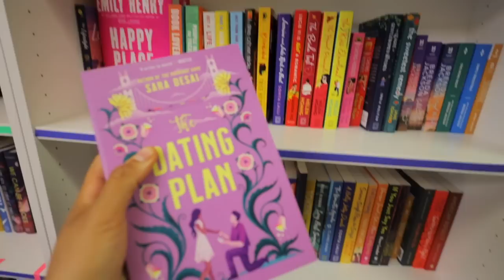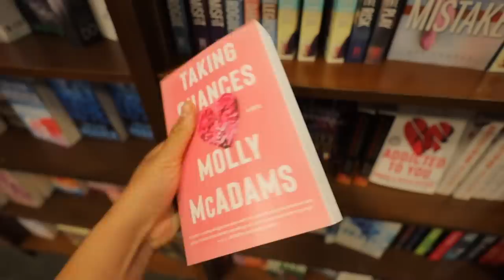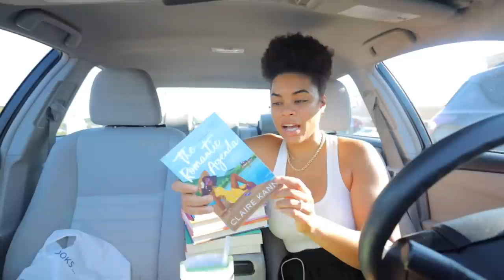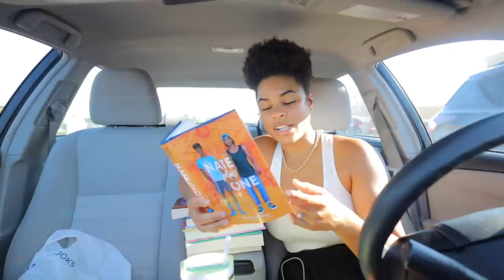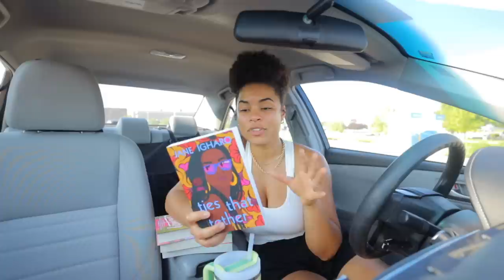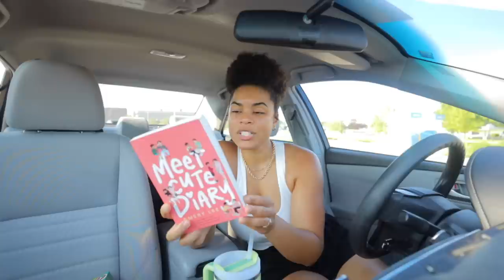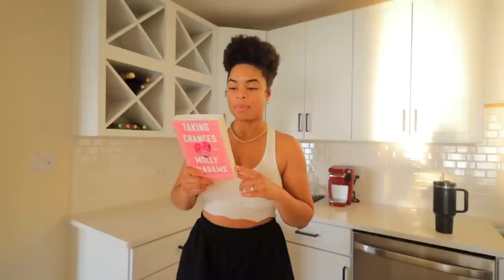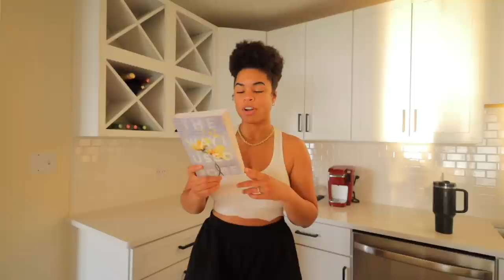cozy *spring* bookstore vlog 📖🌷 book shopping at barnes and noble + huge haul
Books:
The Romantic Agenda
Little and Lion
Nate Plus One
Some Girls Do
Ties That Tether
Imogen Obviously
Accidentally Engaged
Meet Cute Diary
Taking Chances
The Way I Used To Be

Ulta Haul:
OUAI Leave In Conditioner
Pattern Leave In Conditioner
Jojoba Oil